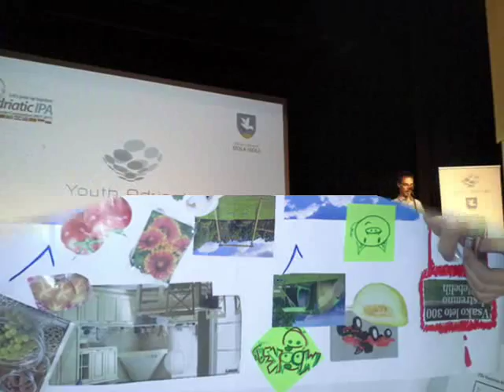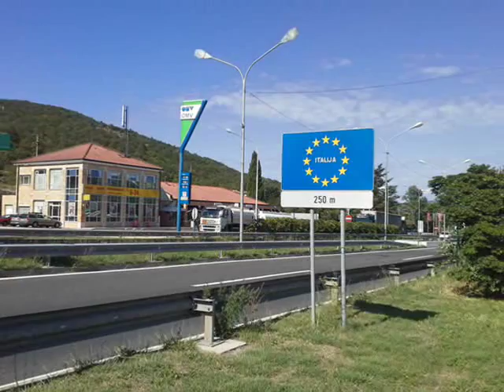Izola, Slovenia - YouthAdrinet 2013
video di Giuseppe Di Palo